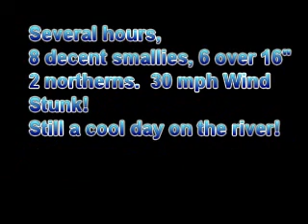Crow_wing_7-12-2008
Crow Wing River fishing for smallmouth bass